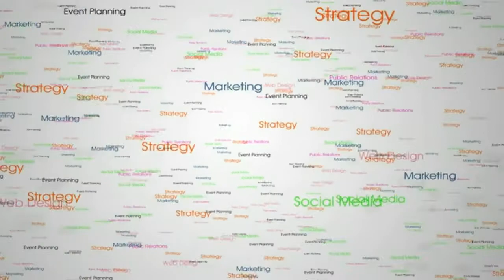TERRYVISION REEL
Andreem Terry
Digital Media